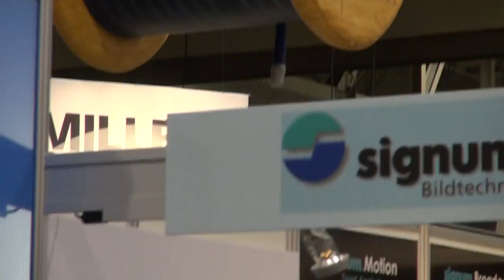BREAKING ALL THE RULES